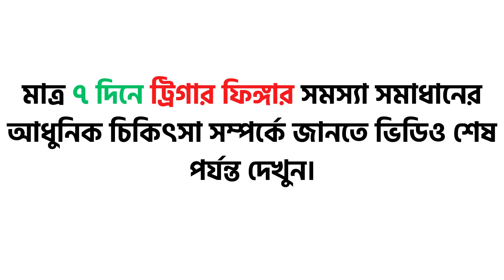হাতের আঙ্গুল ব্যথার কারণ / হাতের আঙ্গুলের জয়েন্টে ব্যথা / Trigger Finger / হাতে ব্যথা হলে করণীয়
হাতের আঙ্গুল ব্যথার কারণ/ হাতের আঙ্গুলের জয়েন্টে ব্যথা /   ট্রিগার ফিঙ্গার /হাতে ব্যথা হলে করণীয় /Trigger Finger Treatment in Bangla

ভিশন ফিজিওথেরাপি সেন্টার ২০১৩ সাল থেকে ঢাকায় উত্তরায় সেবা দান শুরু করে । ২০২২ সালে ঢাকা বনানীতে সেবা শুরু করে । বর্তমানে উত্তরা এবং বনানীতে অত্যাধুনিক চিকিৎসা সেবা নিয়ে আপনাদের পাশে আছে ।

ভিশন ফিজিওথেরাপি সেন্টারে আপনি কেন আসবেন ?
বিভিন্ন ধরনের ব্যথা যেমন- কোমর ব্যথা , হাঁটু ব্যথা , ঘাড়ে ব্যথা এবং বাত ব্যথার জন্য রয়েছে  আলাদা আলাদা স্পেশাল  ইউনিট।
স্ট্রোক , জিবিএস , হেড ইনজুরি , পারকিনসন ডিজিজ সহ নিউরোলজিক্যাল সমস্যা গুলোর জন্য  অত্যাধুনিক বিজ্ঞান সম্মত মেশিন এবং হাইলি এক্সপার্ট ফিজিওথেরাপিস্টের সমন্বয়ে স্পেশাল নিউরো রিহ্যাব ইউনিট রয়েছে । আপনি বাসায় বসে নিউরো রিহ্যাব ফিজিওথেরাপি সেবা নিতে পারবেন সহজেই । বাসায় নেওয়ার মত সব ধরনের পোর্টেবল মেশিন  আমাদের হোম কেয়ার ইউনিটে রয়েছে ।

মহিলাদের জন্য স্পেশাল চিকিৎসা ব্যবস্থা রয়েছে বিশেষ করে মহিলাদের ঘন ঘন প্রস্রাব সমস্যা , প্রস্রাব ধরে রাখতে না পারা ,  সিজার পরবর্তী কোমর ব্যথার জন্য মহিলা এক্সপার্ট থেরাপিস্ট এবং  অত্যাধুনিক ডিভাইস সমৃদ্ধ পেল্ভিক কেয়ার ইউনিট ।
এছাড়া পুরুষদের সমস্যা যেমন  প্র-স্টেট সমস্যা , ই-রেক-টাইল ডিস-ফাংশন এবং দ্রুত বীর্য-পাত    সমস্যার জন্য আমাদের রয়েছে অত্যাধুনিক ডিভাইস সমৃদ্ধ  বিশেষায়িত  পেলভিক কেয়ার ইউনিট ।
যেখানে আপনি পাবেন বিশ্বমানের  চিকিৎসা পাওয়ার শতভাগ নিশ্চয়তা ।

আমদের চিকিৎসা পদ্ধতি সমূহ  -
 ১। ম্যানুয়াল থেরাপি
২। থেরাপিউটিক এক্সারসাইজ
৩। শকওয়েভ থেরাপি
৪। ইলেক্ট্রো আকুপাংচার
৫। লেজার থেরাপি
৬। ক্রায়ো থেরাপি
৭। ইলেক্ট্রোম্যাগনেটিক ফিল্ড থেরাপি
 ৮। পেল্ভিক চেয়ার স্টিমুলেশন
৯ । সব ধরনের ইলেট্রোথেরাপি

পরিচালনায়ঃ
ডাঃ সাইফুল ইসলাম ,পিটি
বিপিটি ( ঢাবি - সিআরপি ), এমপিটি (অর্থো )

বনানী শাখা
হাউজ ১১৯, (লিফটের ৪ ), রোড ১,চেয়ারম্যান বাড়ী,  বনানী, ঢাকা ।
বনানী ক্লাবের পশ্চিম পাশে।
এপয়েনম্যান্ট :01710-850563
উত্তরা শাখা

হাউজ ৪২ ,
লেক ড্রাইভ রোড ,
সেক্টর ৭ , উত্তরা , ঢাকা ।
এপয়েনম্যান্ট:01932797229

হাতের আঙ্গুল ব্যথার কারণ/ ট্রিগার ফিঙ্গার /হাতে ব্যথা হলে করণীয় /Trigger Finger Treatment in Bangla
হাতের আঙ্গুলে সমস্যা,হাতের আঙুল,আঙুল সমস্যা,আঙুল ব্যথা,ডান হাতে ব্যথা,ব্যথা,বাতের ব্যথা,ঘরোয়া টিপস,হাতে ব্যাথা নেই,বাত ব্যথা,পায়ে ব্যথা,ঘাড়ে ব্যথা,কোমরের ব্যাথা,হাতে খুব ব্যাথা তো!,শরীরে ব্যথা,পায়ের ব্যথা,কনু্ই ব্যাথা,অবশ ও ব্যথা,কনুই ব্যথা

হাতের আঙ্গুল ব্যথার কারণ/ ট্রিগার ফিঙ্গার /হাতে ব্যথা হলে করণীয় /Trigger Finger Treatment in Bangla / হাতের আঙ্গুল ভাজ না করতে পারার কারণ / ট্রিগার ফিঙ্গার  হাতের আঙ্গুল সোজা করতে ব্যথা হলে কি করনীয়